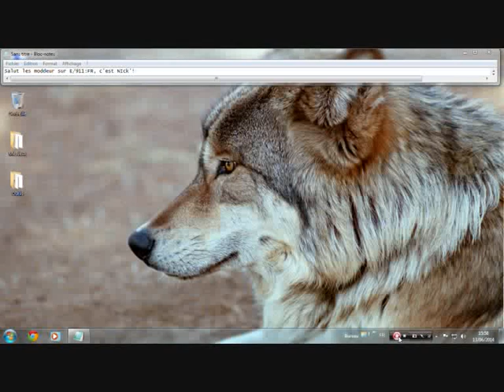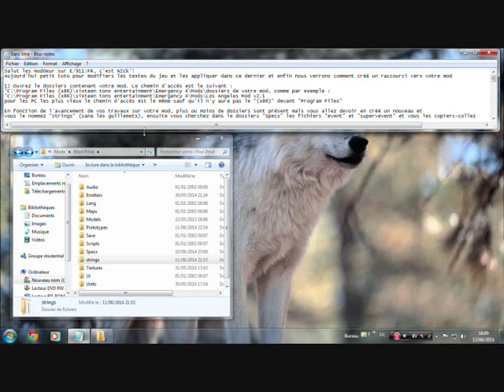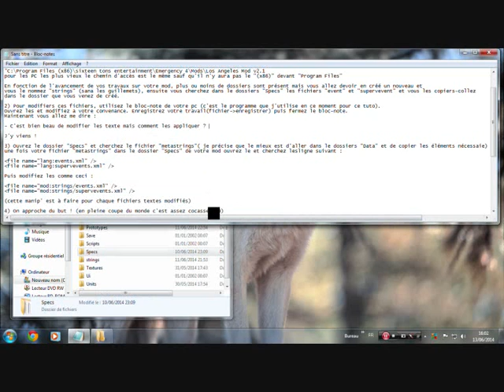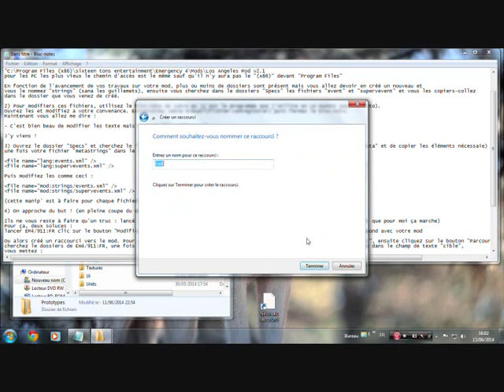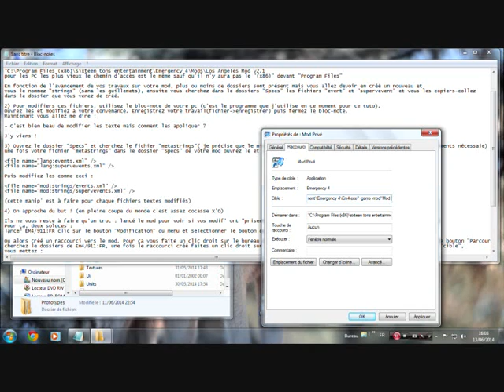Tuto modif' et application de textes perso' et raccourci mods sur EM4/911:FR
Ce tuto vous montre comment procéder pour modifier les textes des interventions de Emergency 4/911 : First Responder  et de les appliquer pour votre(vos) mod(s) et comment créé de manière simple un(des) raccourci(s) pour lancer votre(vos) mod(s) directement sans passer par le menu de Em4/911:FR

Si vous avez des question sur ce tuto, posez les dans les commentaires et j'essaierais de vous aider du mieux possible
Je tiens a rappeler au joueur débutant qu'il faut le patch 1.3 d'installer pour faire fonctionner les mods que vous installez

voici quelque lien utile pour modder et pour faire fonctionner le jeu ainsi qu'un lien vers le forum de la communauté francophone de Em4/911:FR

(je suis membre de ce forum Pseudo : Nickeltheredhusky)

Emergency Data-Base pour avoir des élément pour modder (model 3D, scripts et texture, et les patchs officiels)

Si le tuto est trop rapide pour vous, prenez le temps de mettre la vidéo en pause et a bien regarder les manip' de la vidéo